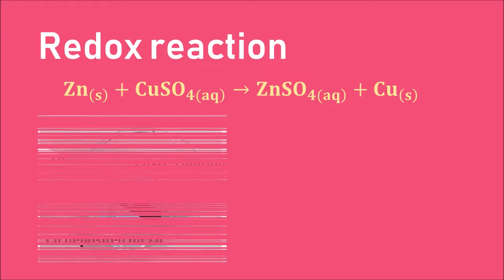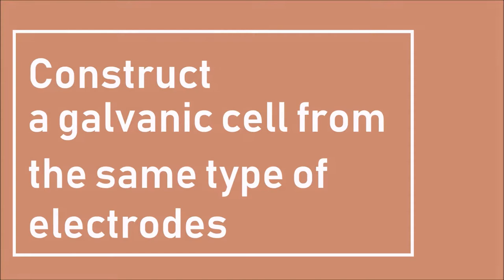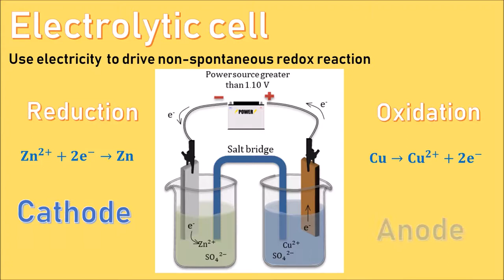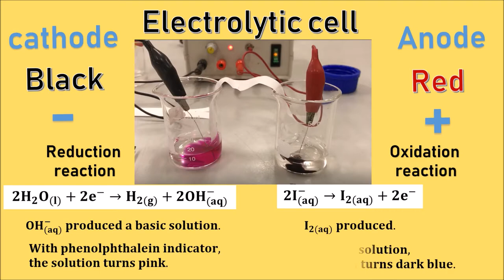Electrochemistry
Construct common galvanic cells, concentration cell and electrolytic cell.